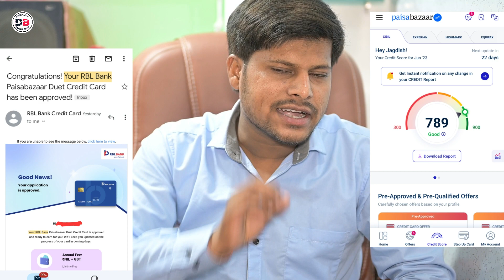CIBIL SCORE 789 के ताक़त के दम पर सामने से बैंक ने कॉल करके Credit Card दे दिया Without Income के 😊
Dosto hum apko is video mein batayenge Paisabazaar Yes Bank Credit Card ke baare mein
Paisabazaar Yes Bank Credit Card CiBil Score Ke based par Approved kar ke de
Diya kaise mila aaj is video mein sab kuch details mein batane wale hai

• Track Info:
VIDEO INTRO CREDITS BY: Google flixpress.com
MOBILE FRAME PNG CREDITS BY:GOOGLE